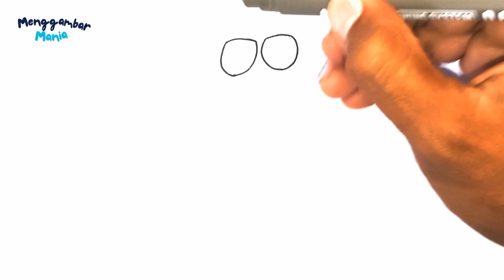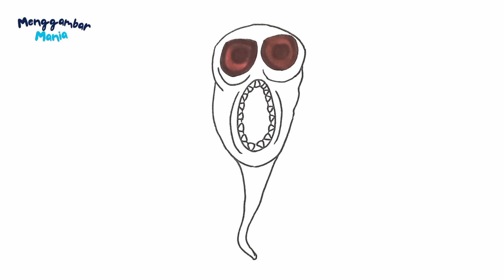How To Draw AMBUSH In ROBLOX DOORS